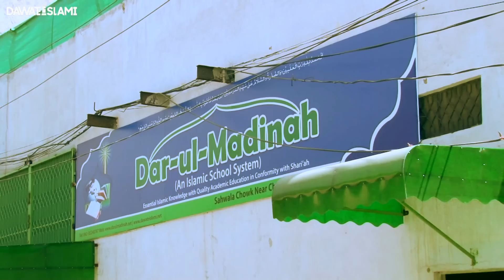Dawateislami Exclusive Documentary 2021 | Introduction to DawateIslami - Abdul Habib Attari